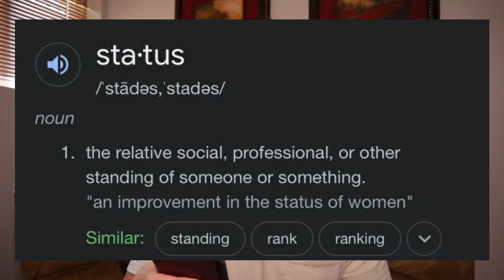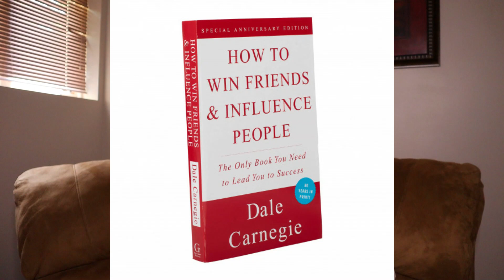How To 10X Your STATUS As a Man | 2 Simple STRATEGIES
In this video I describe what I believe will actually increase your status as a man and how you can start doing this TODAY.